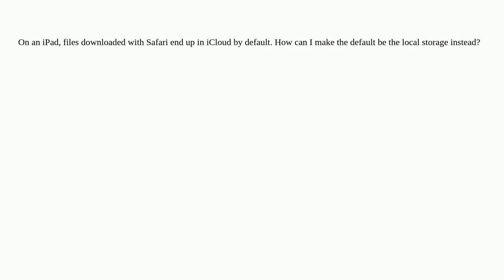Apple: How can I prevent downloads going to iCloud?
How can I prevent downloads going to iCloud?

A special thanks goes out to the community

  ipad ios